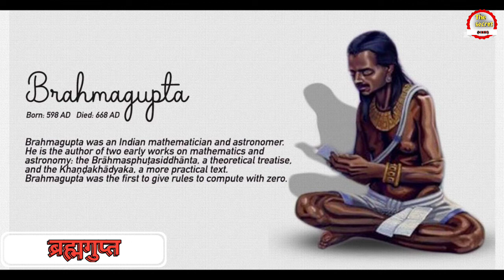गुरुत्वाकर्षण की खोज किसने की ? GRAVITATIONAL FORCE INVENTION BY ! THE SECRET HINDI !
gravitational force
gurutva karsan
bal